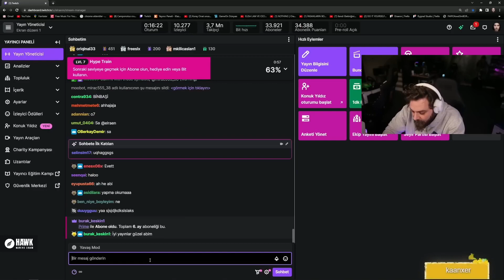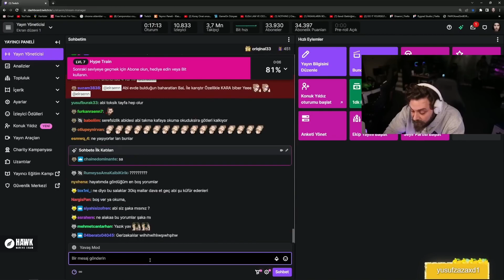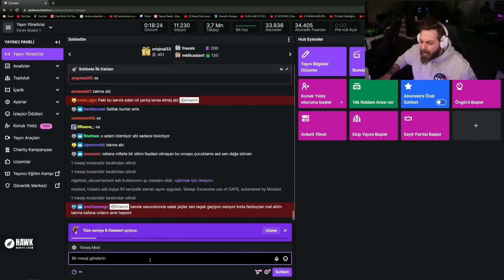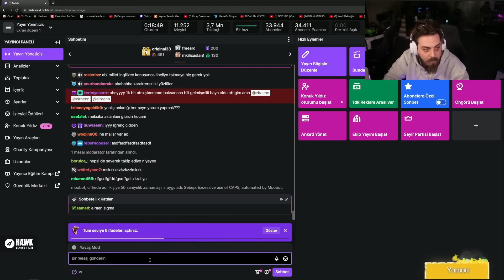Elraenn - BİNBAŞI ÖZÇELİK VİDEOLARINDAKİ TEPKİSİNE GELEN YORUMLARI OKUYOR!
🟢Discord'u Yeni Açtık Gel!

⚠️Bu video tepki, eleştiri, öngörü ve mizah için tepki videosu olarak yüklenmektedir. Telif hakkı vb. durumlar için lütfen iletişime geçin.

elraenn
elraenn net worth
inventus elraenn
elraenn discord
elraenn ekşi
jugularis elraenn pc
elraenn wikipedia
elraenn yaş
elraenn limon
elraenn sevgilisi
elraenn izliyor
elraenn abone sayısı
elraenn aslen nereli
elraenn age
elraenn aylık kazancı
elraenn amerikalı aynasız twitch
elraenn anlamı
elraenn arabası
elraenn ablası
elraenn anı
elraenn abone sayısı 2021
atv elraenn
elraenn twitch abone sayısı
elraenn kaç abonesi var
elraenn komik anlar
elraenn babasının adı
elraenn annesi
elraenn babası
elraenn boyu
elraenn burcu
elraenn bilgisayar
elraenn bot
elraenn bit hırsızlığı
elraenn boy kilo
elraenn bit
elraenn bannerlord
bynogame elraenn
bannerlord elraenn
elraenn türk bayrağı
elraenn cities skylines
elraenn canlı yayın
elraenn cordi
elraenn cekilis
elraenn crusher
elraenn canlı
elraenn cs go
elraenn cyberpunk
elraenn cordiseps
elraenn chat
crusher elraenn
cordi elraenn
elraenn sub count
elraenn internet cafe simulator
elraenn csgo
elraenn internet cafe
elraenn devour
elraenn doğum günü
elraenn doğum tarihi
elraenn dont
elraenn dc sunucusu
elraenn dc link
elraenn doğum günü ne zaman
elraenn dövme
discord elraenn
dealers life elraenn
dont elraenn
devour elraenn
elraenn ne demek
elraenn özür dile
elraenn evi
elraenn eski sevgilisi
elraenn evli mi
elraenn evi nerede
elraenn ekibinde kimler var
elraenn ekipmanları
elraenn ekibi
elraenn ev adresi
elraenn ekip isimleri
eightborn elraenn
elraenn fulya
elraenn facebook
elraenn feign
elraenn fulya kim
elraenn fake bit
elraenn five dates
elraenn foto
elraenn futbol
elraenn forest
elraenn fall guys
fulya elraenn
flavor elraenn
facebook elraenn
elraenn the forest final
elraenn gif
elraenn gta 5 rp server
elraenn gleam
elraenn geliri
elraenn gerçek adı
elraenn gartic phone
elraenn gelir
elraenn gangsta paradise
gleam elraenn
green hell elraenn
gleam.io elraenn
goose goose duck elraenn
tuğkan elraenn gönültaş
elraenn hangi takımlı
elraenn hangi burç
elraenn hangi günler yayın açıyor
elraenn holmes kavga
elraenn holmes
elraenn haber
elraenn holmes küs mü
elraenn hayatı
elraenn hazır sistem
elraenn hepsiburada
https //m.twitch.tv elraenn
holmes elraenn
elraenn steam hesabı
elraenn hayvanları
elraenn instagram
elraenn izliyo
elraenn inventus
elraenn izlenme rekoru
elraenn i ne kadar tanıyorsun
elraenn ilk yayın
elraenn istatistik
elraenn internet cafe simulator 2
elraenn izle
instagram elraenn
inventus elraenn jugularis
itopya elraenn kasası
it takes two elraenn
itopya elraenn
elraenn jugularis
elraenn jahrein kavga
wat is een wrat precies
wat is een pensioenfonds
j to kt
hoe herken je een wrat
jahrein vs elraenn
j'en vs je
j reviews
elraenn kedisi
elraenn kedisi öldü
elraenn kaç yaşında
elraenn kimdir
elraenn kulaklık
elraenn kasa
elraenn korku oyunu
elraenn kelime anlamı
elraenn kaç para kazanıyor
kurumuş boğazım elraenn
elraenn ne kadar kazanıyor
elraenn twitch kazancı
elraenn limon olayı nedir
elraenn limon olayı
elraenn logo
elraenn limon tayfa
elraenn lol
elraenn ludus
elraenn discord link
elraenn streamer life
limon elraenn
elraenn limon taktiği
elraenn discord linki
elraenn pc leri
elraenn kuruk leblebi
elraenn massaka
elraenn mbti
elraenn mine tugay
elraen meaning
elraenn mouse
elraenn monitör
elraenn marşı
elraenn minecraft
elraenn mikrofon
elraenn mail
mine tugay elraenn
massaka elraenn
elraenn bot mu
elraenn maaş
elraenn öldü mü
elraenn mount and blade
elraenn komik montaj
elraenn nereli
elraenn nerede yaşıyor
elraenn nerede oturuyor
elraenn nasıl okunur
elraenn neden yayın açmıyor
elraenn ne kadar tanıyorsun
elraenn nah
nemesis elraenn
nvidia elraenn yayın
elraenn ne zaman yayın açıyor
elraenn oynadığı oyunlar
elraenn onedio test
elraenn oyun
elraenn oynuyor
elraenn okunuşu
elraenn outlast
elraenn onedio
elraenn ozur dile
onedio elraenn testi
onedio elraenn test
onedio elraenn
elraenn ready or not
elraenn parva
elraenn parva alınır mı
elraenn pc jugularis
elraenn pqueen
elraenn phasmophobia
elraenn pc özellikleri
elraenn pc itopya
elraenn pacify
elraenn place
etrain pro soccer online
pqueen elraenn
parva elraenn
pqueen elraenn kavga
elraenn personality database
elraenn pp
elraenn quotes
elraenn quest
elraenn quiz